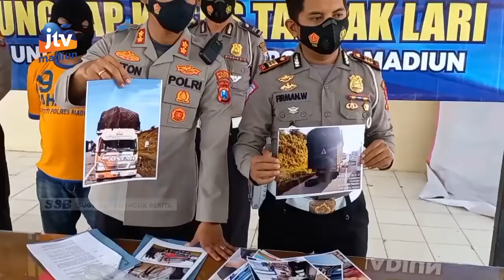KAB MADIUN - 2 Orang Jadi Korban Tabrak Lari Di Jalan Tol Madiun